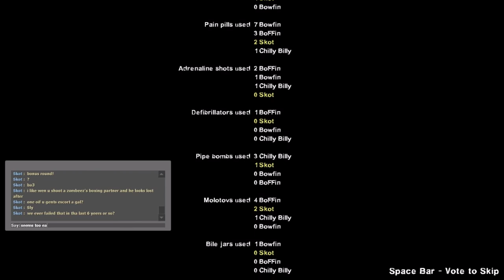Big Meanies Took My Gun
Bowfin, BoFFin, Chilly Billy & Skot: I Hate Mountains 2 Play Through In "Real" Realism (no HUD/no klew)
I Hate Mountains 2: